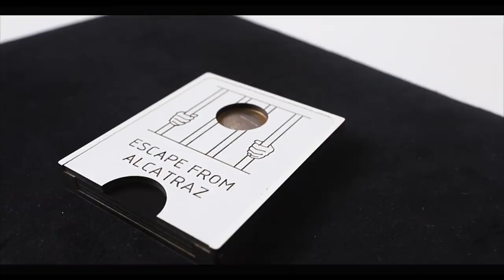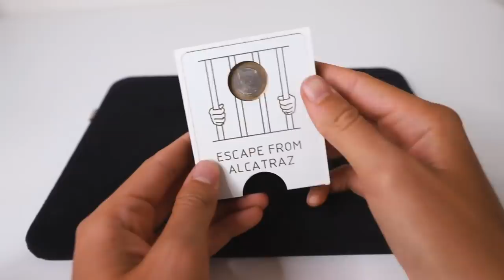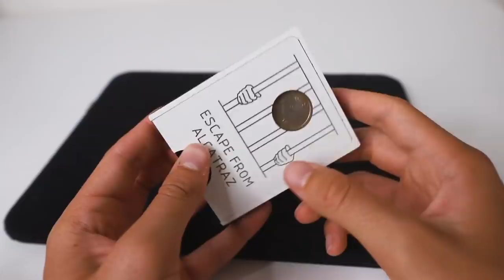I rompicapi fuga da ALCATRAZ e LUNA / risolti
Oggi provo a risolvere altri 2 rompicapi, il rompicapo fuga da alcatraz e il rompicapo di legno della luna. In entrambi lo scopo e quello di far uscire le monete!